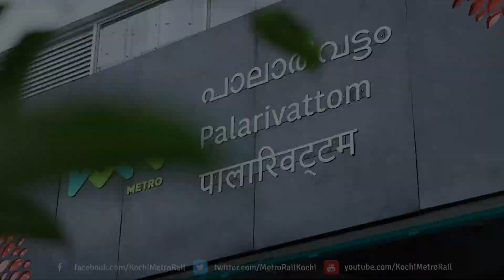കൊച്ചി മെട്രോയില്‍.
കൊച്ചി മെട്രോ യാത്ര തുടങ്ങുകയായി... ഇനിയും വിജയങ്ങള്‍ കീഴടക്കുവാന്‍...
കൊച്ചി മെട്രോയില്‍ ആദ്യമായി യാത്ര ചെയ്തവരുടെ പ്രതികരണങ്ങളിലൂടെ.